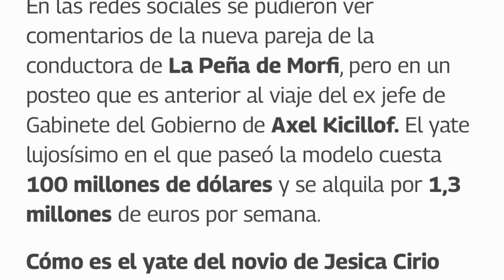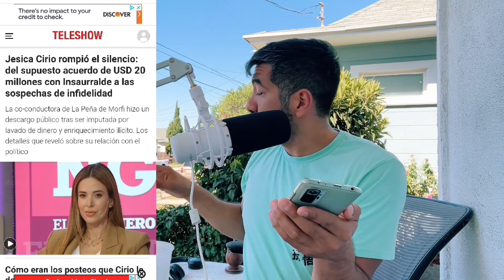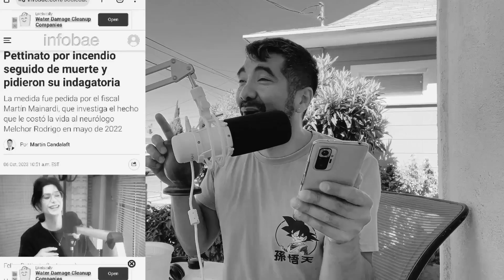NOTICIAS ESPECTÁCULO RANDOM